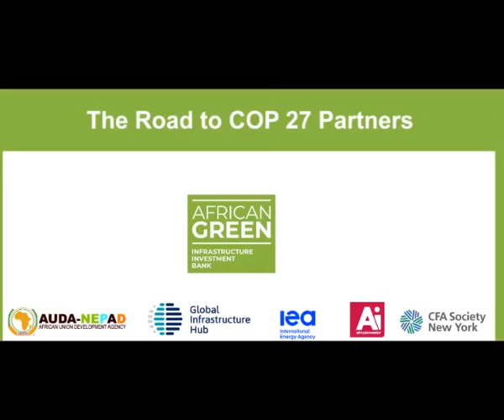AfGIIB Partnerships Dialogue: On the Road to COP27- Amb. Mary Burce Warlick